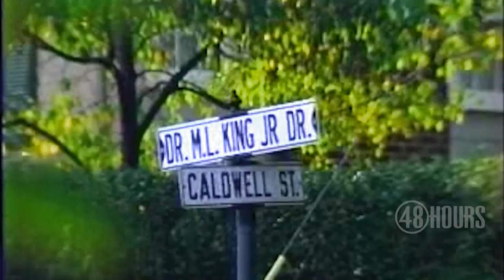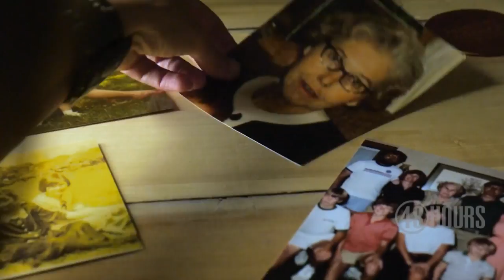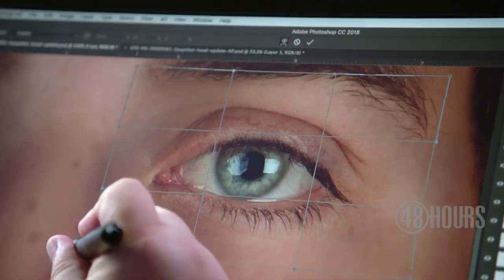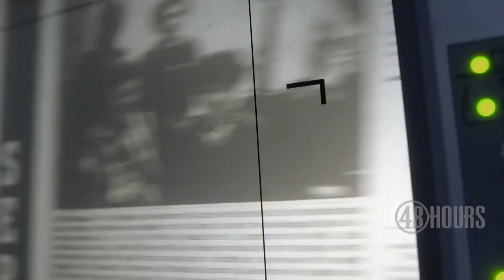Sneak peek: Knock Knock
Can a podcaster and a driven detective using cutting-edge technology solve a stone cold double murder?  "48 Hours" correspondent Richard Schlesinger investigates. Watch Saturday, June 29 at 10/9c on CBS.